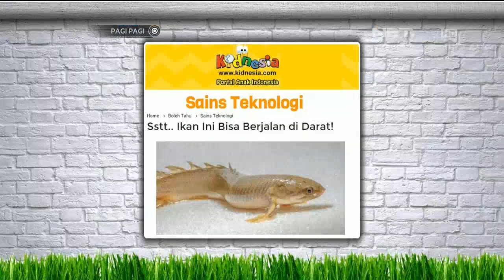Cerita Manohara Dalam Memelihara Anjing